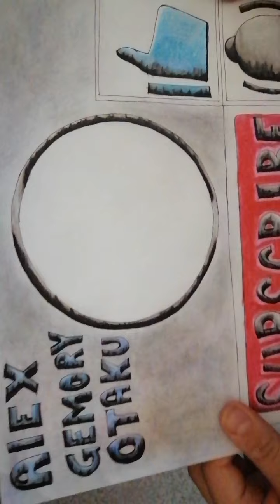(reto) dibujando redes sociales en personajes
Hola chicos como están? Espero que bien  las semana pasada me bloquearon un video justo el de esa semana.
Siganme en instagram como: alexgremoryotaku
En Facebook como:alexcruz